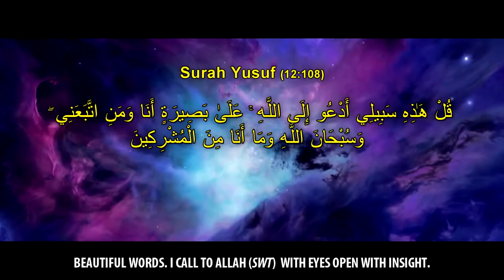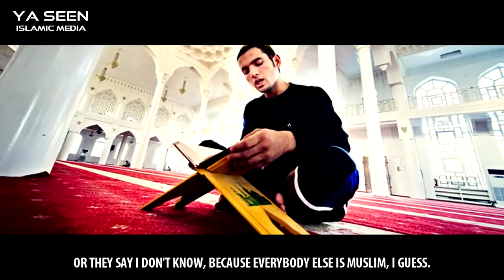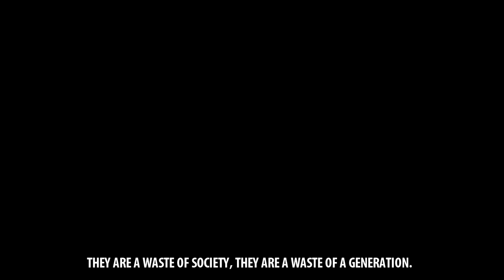YOU ARE MUSLIM! WHY? ( Ustad Nouman Ali Khan ) Reminder